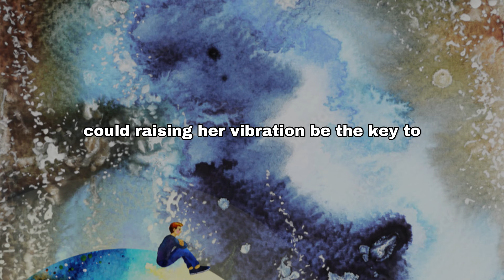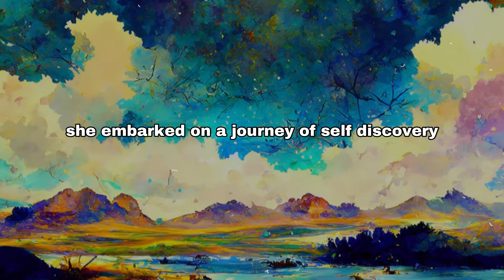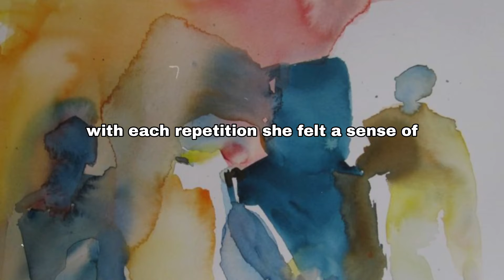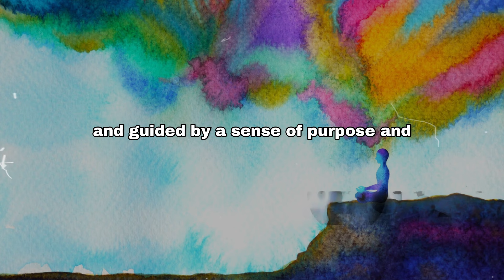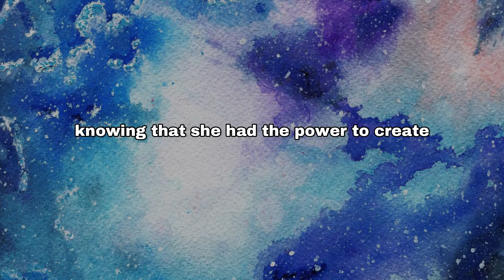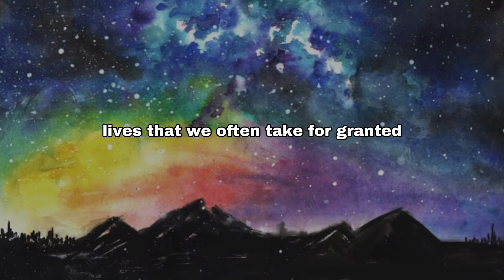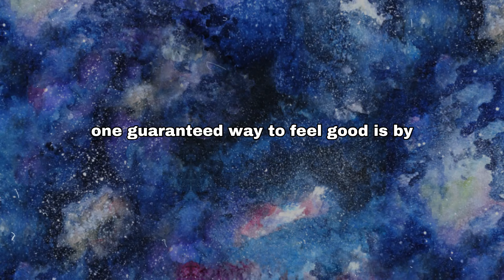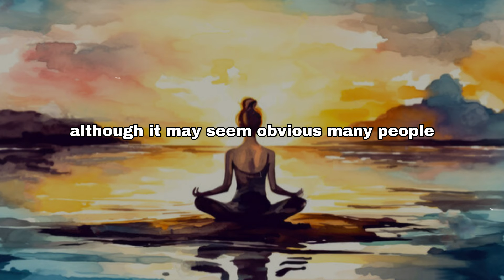Magic Happens When You Understand Everything Is Energy I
The Law of Vibration is a principle that states that everything in the universe is constantly vibrating. This includes emotions, thoughts, and even physical atoms - everything has a specific vibration frequency. These interconnected frequencies form a vast network of energetic vibrations permeating the universe.

The more positive experiences and realities you attract, the higher your vibration. Thus, if you want to manifest your dreams, it's time to elevate your vibration! I invite you to explore my abundance mindset course today and learn how to raise your frequency, harness the power of manifestation, and manifest the life you have always envisioned.

Developing a habit of gratitude is essential to appreciate all the beautiful things in our lives that we often take for granted. To start with, you can make a list of five things you are grateful for at the end of each day. As time goes by, you can recite the list in your mind before bed. Gratitude generates positive emotions that elevate your energy and attract more positivity. It is a simple method to dismiss negative thoughts and focus on the positive.

It is important to prioritize self-care practices such as sleeping well, eating nutritious foods, and doing things that make us happy. Taking care of ourselves is crucial to increase our vibrational frequency.

Inspired is a motivational YouTube channel dedicated to helping you reach your full potential and achieve your goals. Through inspirational videos, motivational speeches, and practical advice, Inspired aims to help you overcome any obstacles that may be holding you back and create a life of meaning and purpose. Whether you're seeking to improve your personal relationships, advance in your career, or find greater fulfillment in your daily life, our channel provides the tools and inspiration you need to succeed. With a focus on positivity and personal growth, we believe anything is possible when you believe in yourself and are inspired to take action. Join us on this journey of self-discovery and self-improvement as we empower ourselves and each other to create the life we truly desire.